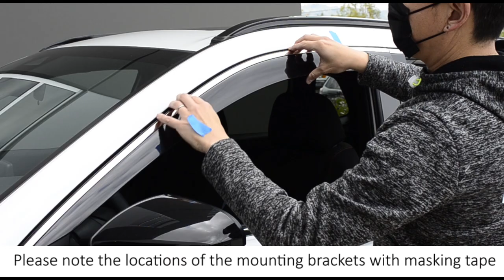WELLvisors side window deflector vent visor Installation Video Honda CR-V 2023+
Installation guide for WELLvisors side window deflectors 3-847HD046 6th Gen Honda CRV

-Low profile window deflectors keep inclement weather out and let fresh air in.

-All WELLvisors window deflectors are made of high quality polycarbonate for strength and light weight